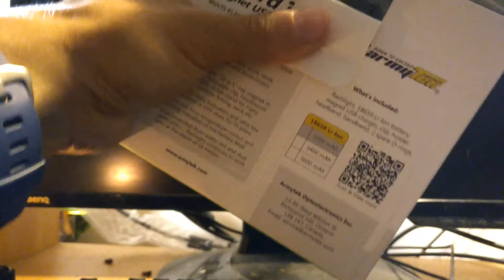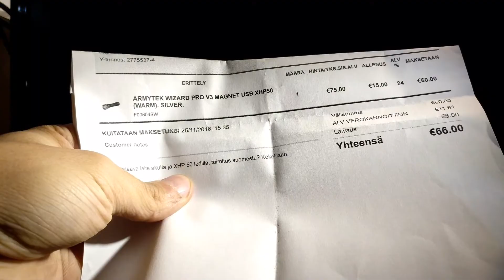Armytek Wizard Pro XHP50 (USB) NW/WARM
Latest and greatest from the armytek. Not enough battery for maximum turbo out of the box, seems very legit light though. Absolutely love the tint, it's perfect. As was the price, shop opening offer for pre-orders was the best deal of the year. For tint comparison: E11/U11/Armytek and U11/Armytek . . better resolution video of the light itself